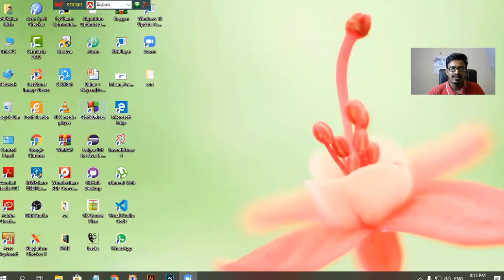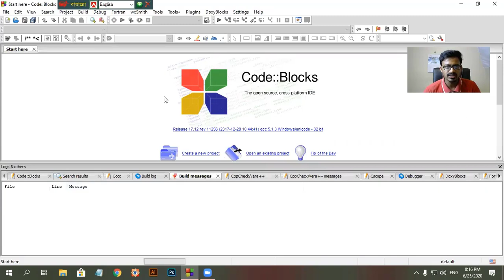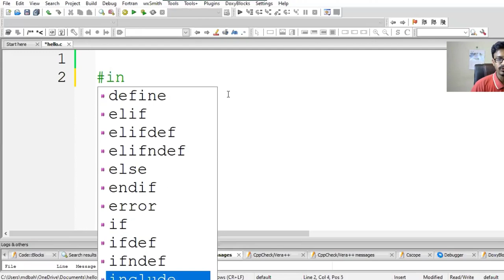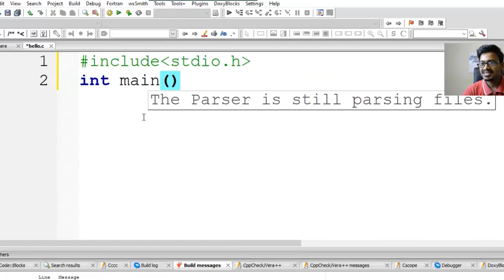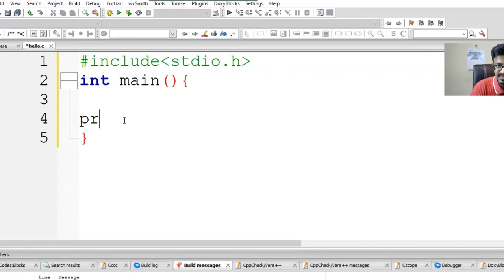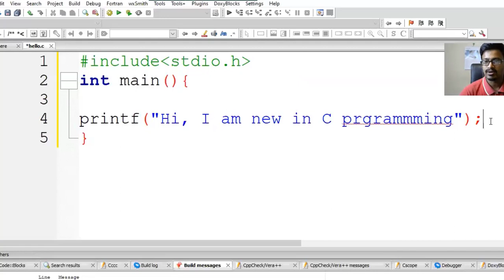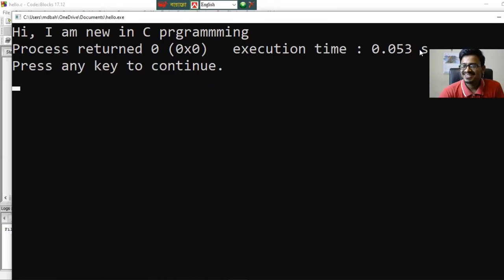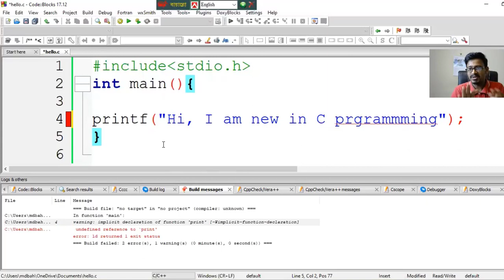C programming Bangla Tutorial - 1 || First C program || সি প্রোগ্রামিং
বর্তমান সময়ের জনপ্রিয় এবং বহুল ব্যবহৃত প্রোগ্রামিং ল্যাঙ্গুয়েজের মধ্যে সি অন্যতম। আধুনিক প্রোগ্রামিং ল্যাঙ্গুয়েজের যাত্রা শুরু হয় সি দিয়ে। বর্তমানে যেসব প্রোগ্রামিং ল্যাঙ্গুয়েজ জনপ্রিয়তার শীর্ষে আছে সেসব গুলোর কোন না কোন অংশ সি থেকে নেওয়া হয়েছে। যেমনঃ সি++, পিএইচপি, জাভা, সিhash…
ড্যানিস রিচি  ১৯৬৯ – ১৯৭২ সালের মধ্যে AT&T ল্যাবরেটরীতে সি ডেভেলপ করেন। সি প্রোগ্রামিং ল্যাঙ্গুয়েজ তৈরি করার প্রধান উদ্দেশ্য ছিল ইউনিক্স অপারেটিং সিস্টেম। সি প্রোগ্রামিং এর সম্পর্কে আরো বিস্তারিত জানতে চাইলে এখানে দেখতে পারেন।